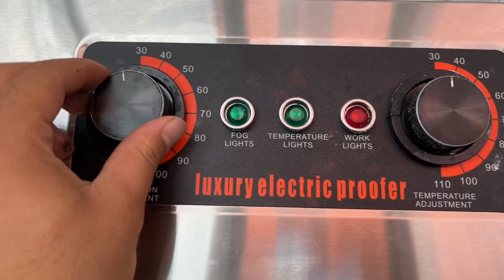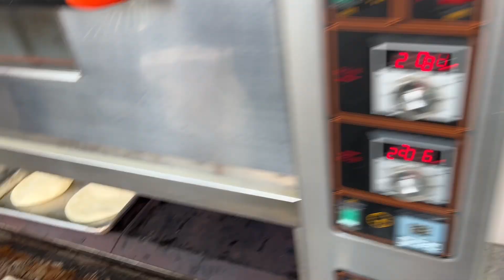How to make pizza base|| pizza base recipe||easy process||professional recipe|| eggless ​⁠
How to make pizza base|| pizza base recipe||easy process||professional recipe|| eggless ​⁠@TheBreadFactory2020